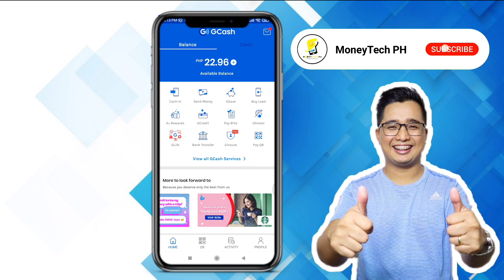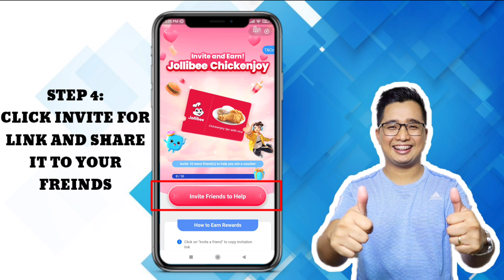How to GET FREE JOLLIBEE CHICKENJOY using ALIPAY REWARDS | Easy and Free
Related:
How to use Gcash
How to redeem Gcash X Alipay
How to get daily rewards in gcash
How to use rewards in gcash
How to get voucher in foodpanda
How to get free Spotify premium using gcash
How to get free mobile legend
How to buy load in Gcash